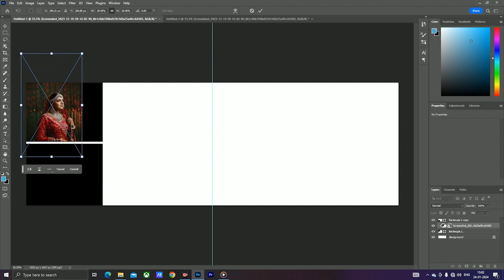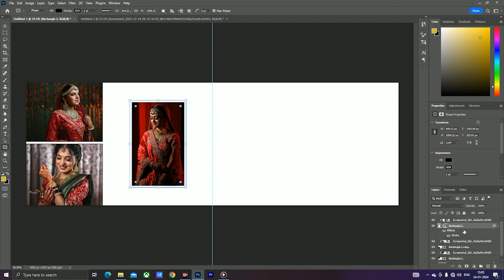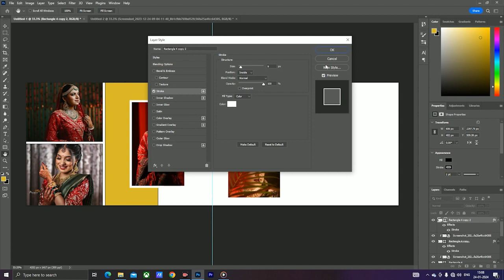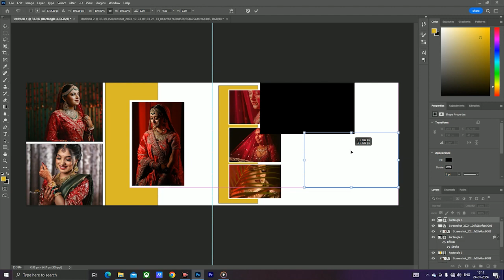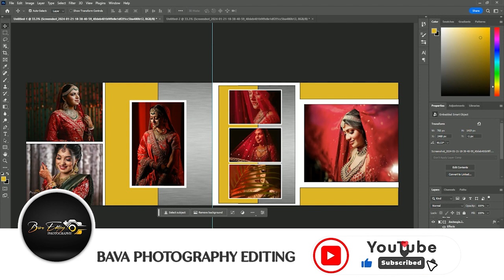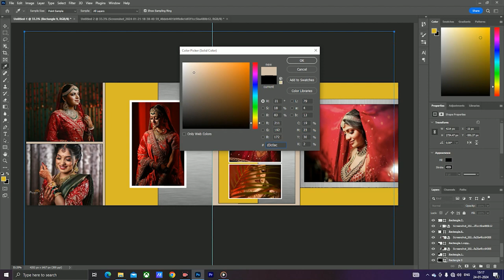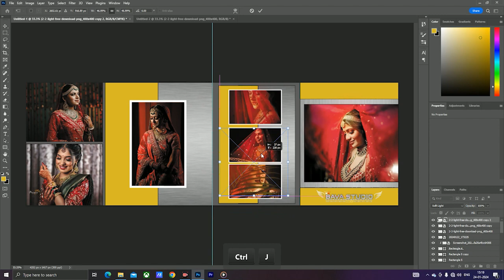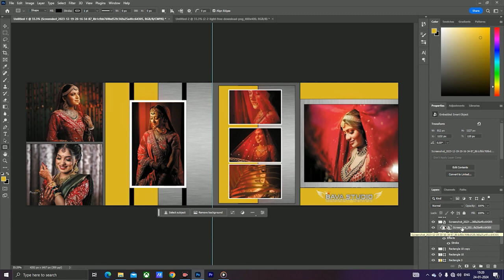create wedding album design in Photoshop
Welcome to our Photoshop tutorial on designing a stunning  album! In this step-by-step guide, we will take you through the process of creating a beautiful wedding album design using Photoshop. Whether you are a professional photographer or a hobbyist, this tutorial will provide you with the necessary skills to craft an eye-catching wedding album that will leave a lasting impression.

We will begin by exploring various techniques and tools in Photoshop that can help enhance your design. From selecting the perfect fonts and color palettes to arranging the layout for optimal visual flow, we will cover it all. Our in-depth tutorial will also delve into organizing and selecting the ideal wedding photos, ensuring they seamlessly fit into your album's theme and storyline.

Throughout the tutorial, we will share valuable tips and tricks for achieving a polished and cohesive album design. From utilizing Photoshop's layers and effects to incorporating subtle retouching techniques, we will provide you with the knowledge necessary to create a truly professional-looking wedding album.

With a strong emphasis on efficiency, we will guide you through time-saving shortcuts and procedures that will speed up your workflow. Additionally, we will discuss file formats and resolutions, enabling you to produce high-quality prints for your clients or personal collection.

Join us in this comprehensive Photoshop tutorial and unlock your creativity as you learn to design a stunning wedding album from scratch. Whether you are a beginner or an experienced Photoshop user, this tutorial caters to all skill levels. Immerse yourself in the world of digital design and elevate your wedding albums to new heights!

Let's dive in and start crafting breathtaking wedding album designs using Photoshop! Enjoy unleashing your artistic potential!

शुरुआत करें: Photoshop खोलें और नई फ़ाइल बनाएं।

फ़ोटो इम्पोर्ट: शादी की फ़ोटोग्राफ़ी को इम्पोर्ट करें और उन्हें फ़ाइल में आयात करें।

लेयर्स का उपयोग: विभिन्न लेयर्स बनाएं, जैसे कि बैकग्राउंड, टेक्स्ट, और फ़ोटो लेयर्स।

लेआउट: पेज का डिज़ाइन करें, फ़ोटो को व्यवस्थित रूप से रखें और टेक्स्ट जोड़ें।

इफेक्ट्स और फिल्टर्स: फ़ोटोग्राफ़ी को सुंदर बनाने के लिए इफेक्ट्स और फिल्टर्स का उपयोग करें।

टेक्स्ट डिज़ाइन: शीर्षक, तारीख आदि के लिए आकृति और शैलीशील टेक्स्ट जोड़ें।

सुधार: फ़ोटोग्राफ़ी को सुधारने और संपादित करने के लिए टूल्स का उपयोग करें।

सहेजें: अपने काम को सहेजें और चाहें तो PDF या अन्य फ़ॉर्मेट्स में निर्यात करें।

यह आपको शादी के एल्बम डिज़ाइन की शुरुआत करने में मदद करेगा।